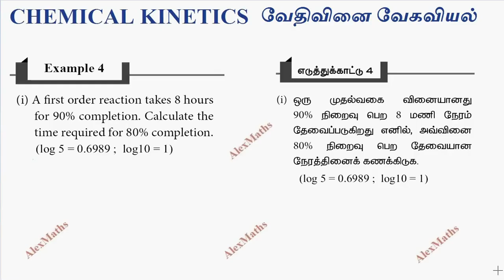12th Chemistry Example 4 Chemical Kinetics Unit 7 Alex Maths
tnnewsyllabus 12th Chemistry Example 4 Chemical Kinetics Unit 7 Alex Maths